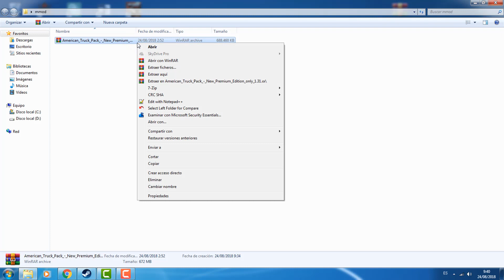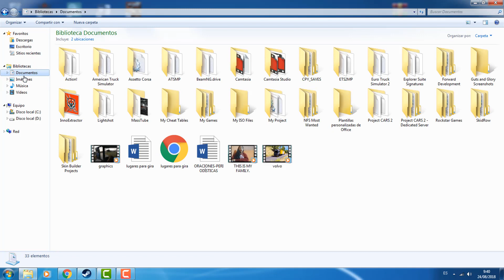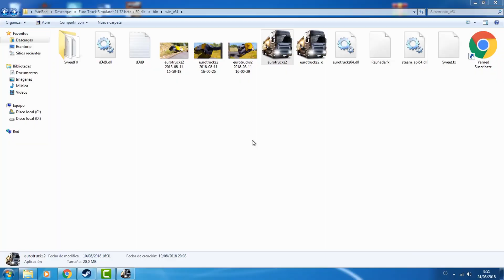Descargar E Instalar Pack Camiones Americanos ETS2 V 1.31-1.32 |YanRed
Hola bienvenidos a mi canal espero te guste mi contenido:
Descargar Juegos ATS Y ETS2 Ultimas Versiones:

░░░░░░░░░░░░DETALLES DE DESCARGA░░░░░░░░░░░

Nota: testeados en Euro truck simulator 2 testeados en la version 1.31 y 1.32  subido por mega

Opcional en todo video lo uso para mejorar los colores de los juegos , puedes usarlo o no depende de tu pc en soportarlo

👍Créditos:
 Red Steam😊

✅ GUIA DE ACTUALIZACIONES AMERICAN TRUCK Y EURO TRUCK SIMULATOR 2

Saludos